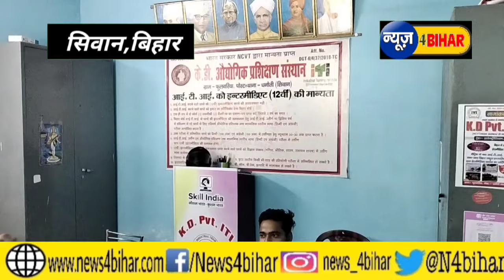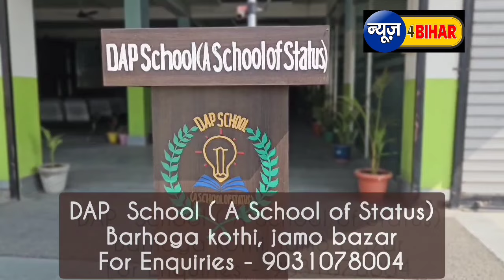तकनीकी शिक्षा के क्षेत्र में KD ITI दे रहा सबसे ज्यादा रोजगार,नौकरी मिलने के बाद युवाओ ने बोला......